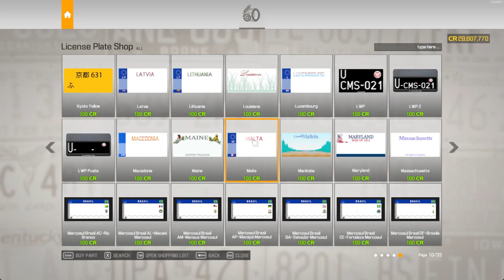Rebuilding 1981 Volvo 240 ESTATE: Car Mechanic Stimulator 2021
Today I’ll be playing Car Mechanic Stimulator and in this video, I will be showing your restore and repair Volvo Car That I found in the Game.